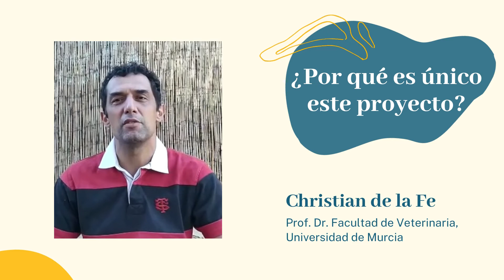Proyecto de Vigilancia de Bacterias Patógenas Clínicas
El objetivo principal del Proyecto de Vigilancia de Bacterias Patógenas Clínicas es desarrollar una herramienta interactiva de fácil acceso que servirá de base de datos de vigilancia de bacterias patógenas clínicas, a partir de la cual el veterinario podrá obtener información epidemiológica que le será de utilidad en la determinación del tratamiento más adecuado.
Para conocer más detalles del proyecto accede a la web del PRAN